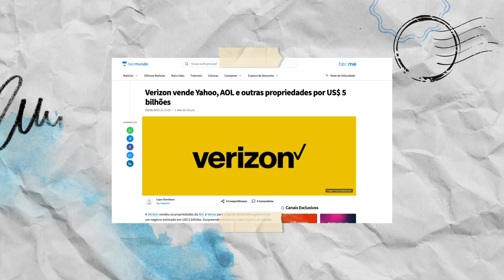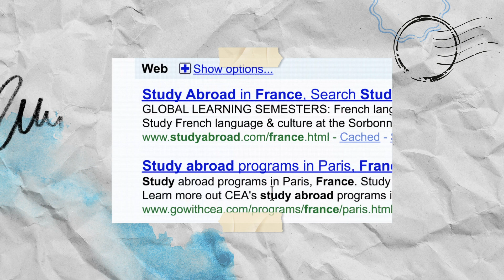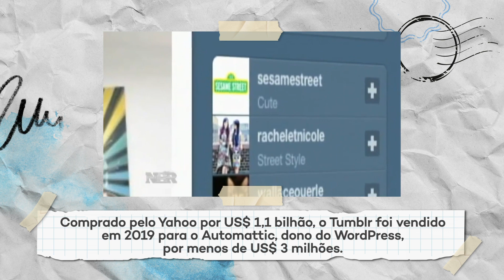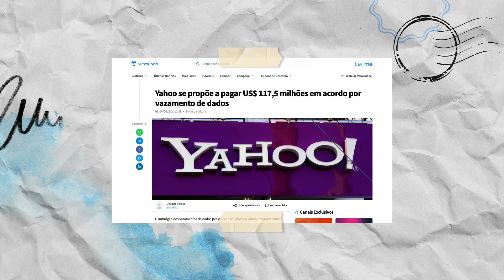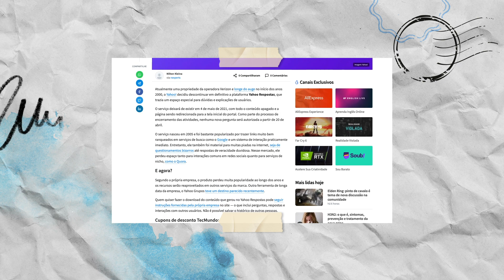Entenda: por que o Yahoo perdeu forças?– TecMundo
Você provavelmente sabe o que é o Yahoo. O portal é uma lenda do mercado da tecnologia e tá presente no noticiário faz muitos e muitos anos. Mas você sabia que ela já foi uma das marcas mais poderosas de toda a internet? Pois é, só que hoje ela não tem nem uma fração desse prestígio. Mas o que aconteceu com o Yahoo? Descubra agora no Entenda!

[Tipo: Entenda]

CRÉDITOS
Roteiro: Nilton Kleina
Apresentação: Nilton Kleina
Imagens: Derek Keller e Felipe Pedro de Oliveira (Felps)
Produção: Leandro Oliveira, Julia Sonehara e Milena De Mazzi
Edição de vídeo: Fernanda Breda
Motion Graphics: Fernanda Breda e Gustavo Silva
Arte: Fernando Perazzoli

- Entenda
- Análises, Unboxings e tudo sobre Produtos!